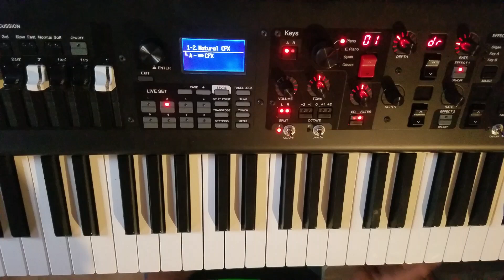Merengue (piano) Tutorial